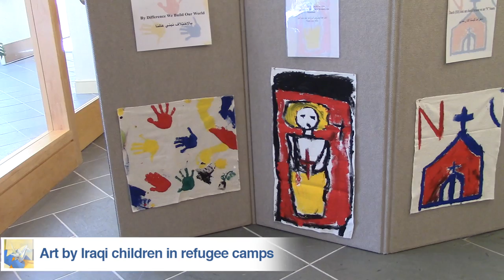1000 Cranes for Peace in Iraq - August 6, 2015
A Commemoration of the one-year anniversary of the Iraqi Dominican Sisters’ flight from their convents in Qaraqosh and the neighboring villages in the Nineveh Plain because of the persecution of ISIS. Sister Attracta Kelly, OP of the Adrian Dominican Sisters reads from a letter written by Sister Maria Hanna, OP (prioress of the Iraqi Dominican Congregation) about the struggles of the past year.

A group of Dominican artists are creating work to support the exiled and displaced people of Iraq. Each in her own way is recreating the cranes and donating the work on behalf of the refugees. All the proceeds of their work will be sent to the Dominican Sisters of St. Catherine of Siena in Iraq.